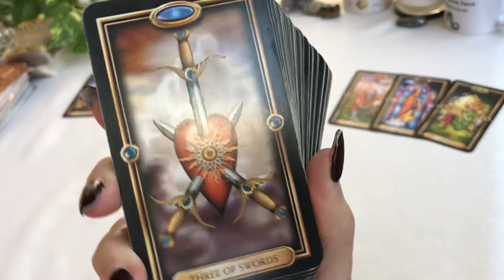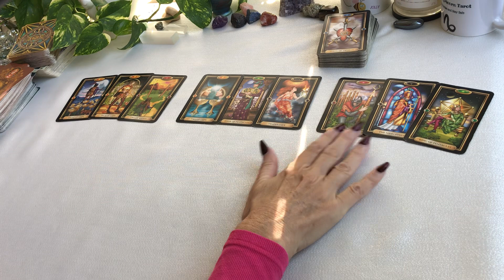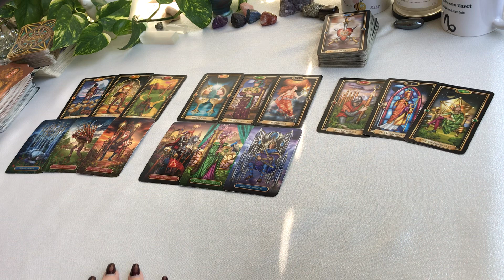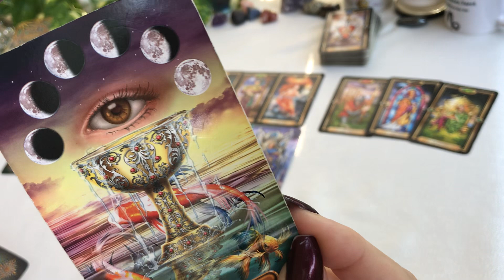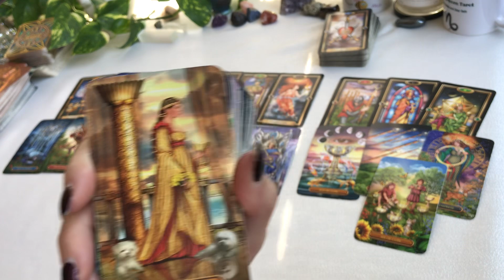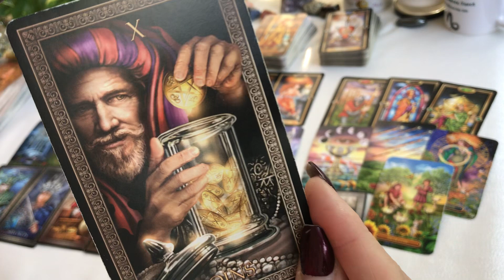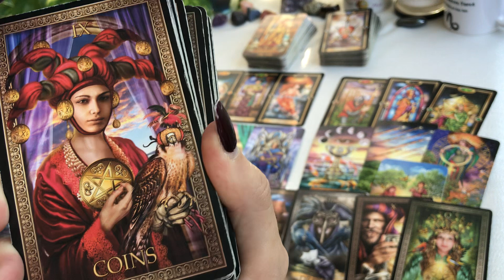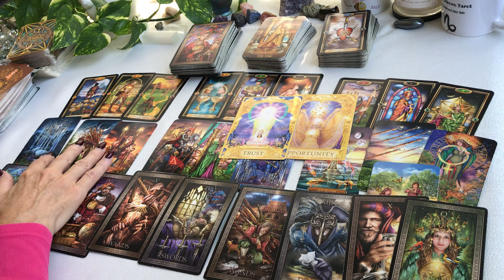CAPRICORN "NOW IS THE TIME FOR YOU CAPRICORN"